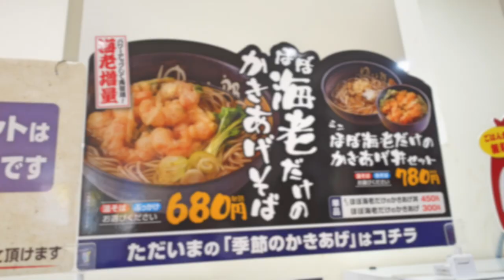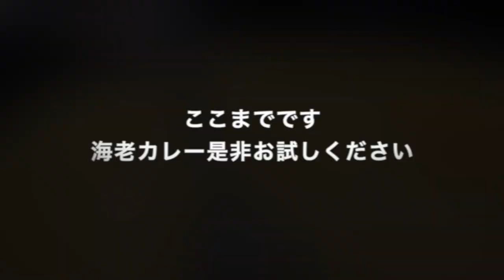【ゆで太郎】NO.163. 海老かき揚げそばと海老カレー ＃1427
ゆで太郎でカレールーを使って美味しいメニューを考えました、あまりに良い発想に撮影で電源を入れ忘れる失態を犯しました・・・・😅